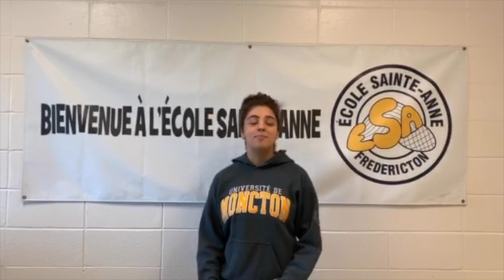Une fin d'année qui marque le début d'un nouveau chapitre!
Au moment où l’année scolaire tire à sa fin, le District scolaire francophone Sud salue les élèves qui obtiendront sous peu leur diplôme d’études secondaires.

Avant d’entreprendre ce tout nouveau chapitre, cinq finissants nous parlent de leur parcours scolaire, de la collation des diplômes et de leur avenir… Voici leurs réponses!